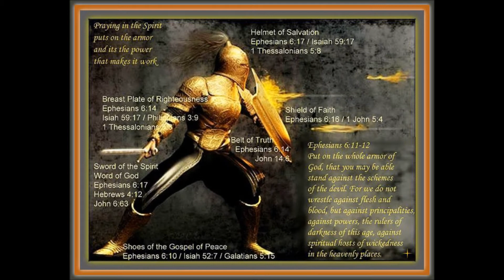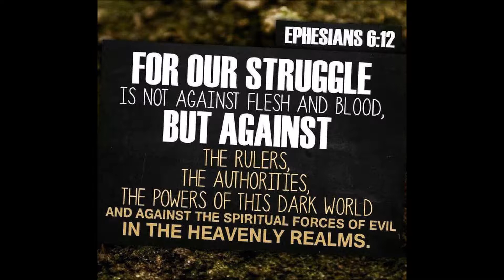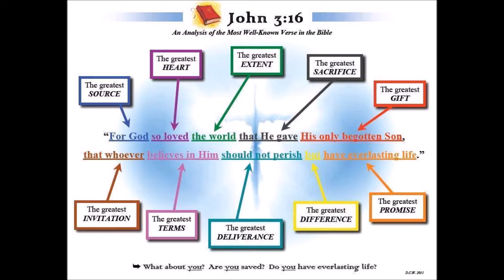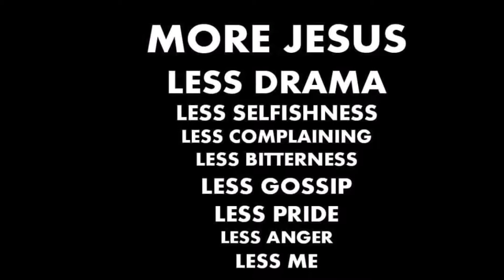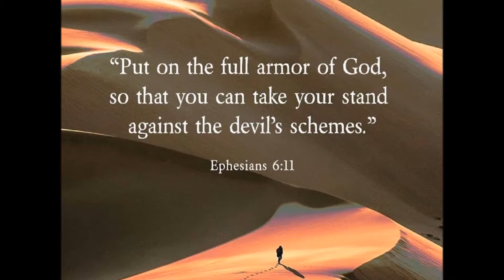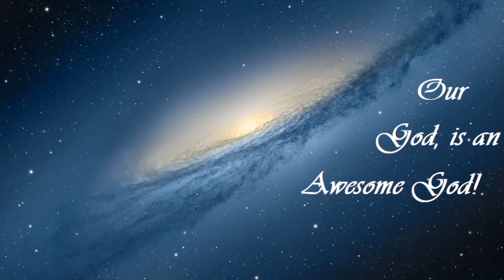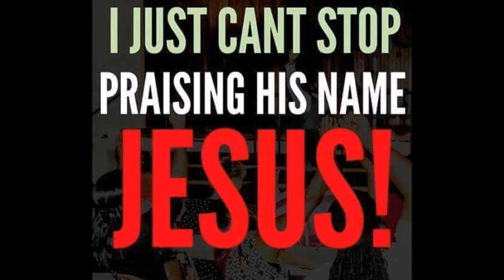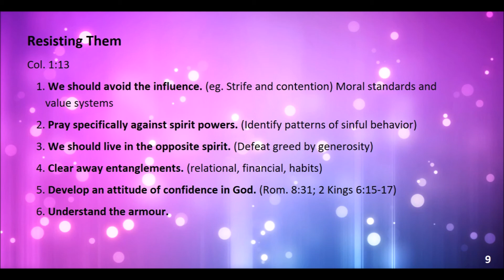How to win the Fight (2 )-- Dr. Rawle Tyson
The  Fight (2). Spiritual Warfare: Armour .God Himself is the warrior
The armour and weapons are still His, but now He shares them with us
The amour of God is a set of life conditions that God wants to establish in us that enable Him to work and prevent Satan from working
How to wage warfare
The Belt – Truth
The Breastplate – Righteousness
The Boots – Good News of Peace
The Shield – Faith
The Helmet – Salvation
The Sword – The Word of God
Prayer
Other weapons of our warfare.